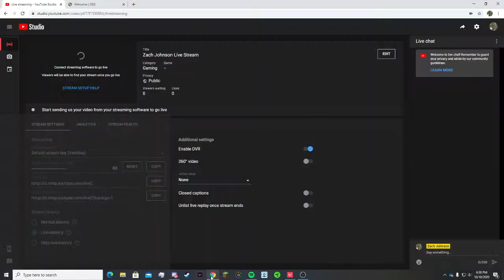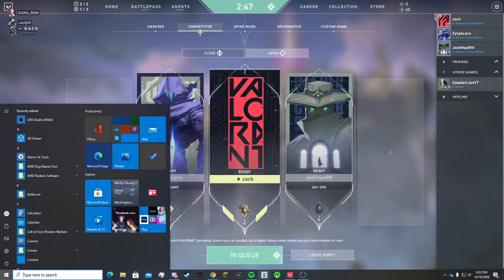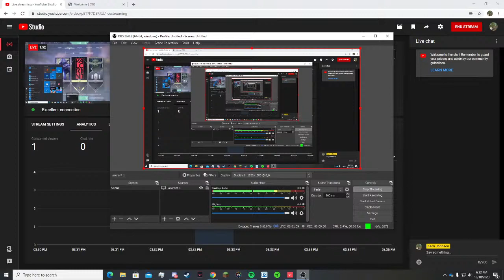Zach Johnson Live Stream